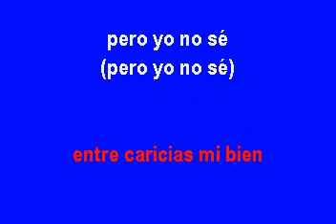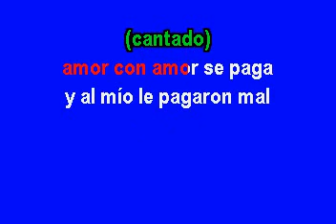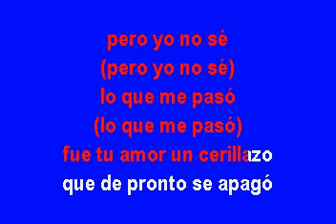Dareyes De La Sierra El Cerillazo Karaoke